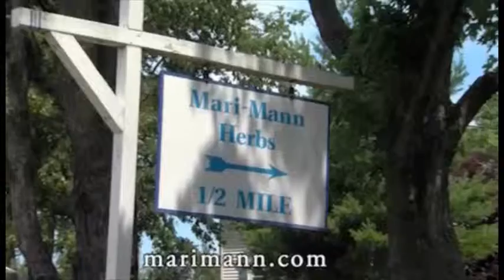Kids talent show at the Decatur Celebration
Clips from the kids talent show at the 2014 Decatur Celebration.